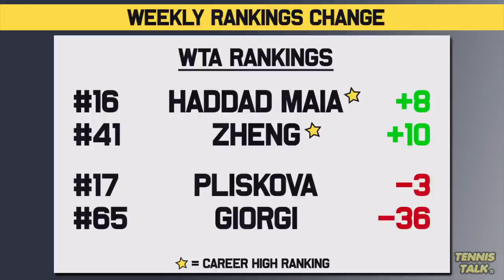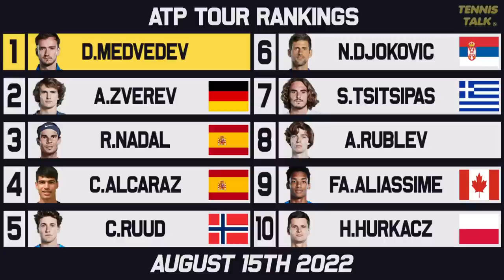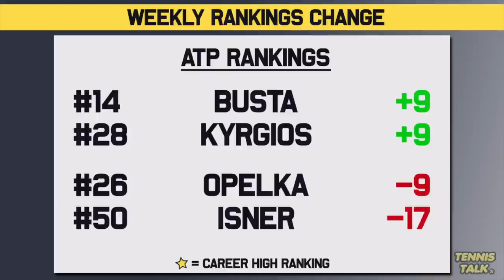Halep, Ruud Rise after Canadian Open | Tsitsipas, Badosa Fall | Tennis Rankings News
After the second week of the US Open 2022 Series we had some big upsets to the Top 10 with Iga Swiatek and Daniil Medvedev both losing. However, Simona Halep and Pablo Carreno Busta won in Canada to lift their rankings ahead of the crucial Cincinnati Open 2022. Also Nadal and Medvedev fight got the Number 1 Spot this week. Who will be ready for the US Open?

0:00 | Intro
0:23 | Past Results
0:57 | WTA Rankings
2:03 | WTA Finals Race
2:56 | WTA Up/Down
3:51 | ATP Rankings
4:45 | ATP Finals Race
5:35 | ATP Up/Down
6:18 | Outro